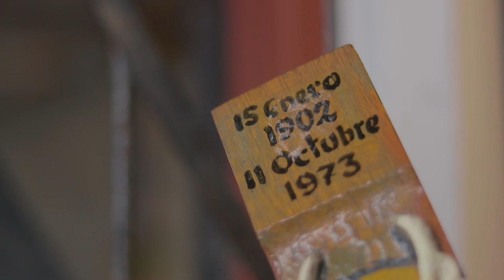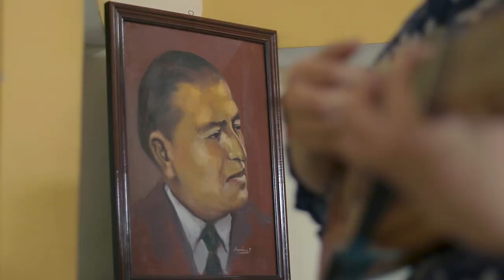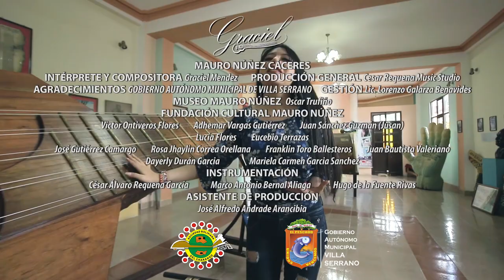Graciel Mendez - MAURO NÚÑEZ CÁCERES (Video Oficial)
En homenaje a los 120 años del nacimiento del Padre del Folklor Boliviano
MAURO NÚÑEZ CÁCERES
Intérprete y compositora: Graciel Mendez
Producción General: Cesar Requena Music Studio

Letra:

MAURO NÚÑEZ
TU MÚSICA, TU ARTE, VIVEN EN NOSOTROS
Y TE HACEN INMORTAL...

MIL NOVECIENTOS DOS
CHAPAS TESTIGO FUE
DE LA LLEGADA A LA VIDA DE UN NIÑO
QUE TODOS VIERON CRECER

GRANDES APORTES, GRANDES LEGADOS
SURGIERON EN SUS MANOS
EL PADRE DEL FOLKLOR BOLIVIANO
SURGIÓ DE VILLA SERRANO

RECORRIENDO PAISAJES, ENSEÑANDO AL MUNDO
TODAS TUS HABILIDADES
ERES EJEMPLO, ERES LEYENDA
MAURO NÚÑEZ CÁCERES

"Villa Serrano, Tierra del Charango Más Grande del Mundo
Potosí, Cuna del Charango
Aiquile, Capital Mundial del Charango"

Agradecimientos:
GOBIERNO AUTÓNOMO MUNICIPAL DE VILLA SERRANO
Gestión Lic. Lorenzo Galarza Benavides

MUSEO MAURO NÚÑEZ
Oscar Trufiño

FUNDACIÓN CULTURAL MAURO NÚÑEZ
Victor Ontiveros Flores
Adhemar Vargas Gutiérrez
Juan Sánchez Guzmán (Jusan)

Lucía Flores
Eusebio Terrazas
José Gutiérrez Camargo
Rosa Jhaylin Correa Orellana
Franklin Toro Ballesteros
Juan Bautista Valeriano
Dayerly Durán Garcia
Mariela Carmen Garcia Sanchez

Instrumentación:
César Álvaro Requena García
Marco Antonio Bernal Aliaga
Hugo de la Fuente Rivas

Asistente de producción:
José Alfredo Andrade Arancibia